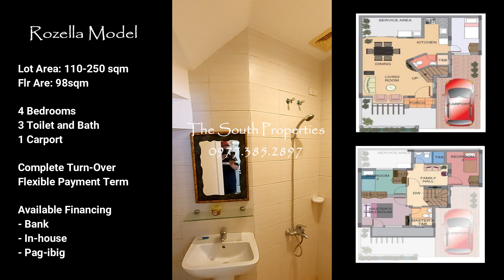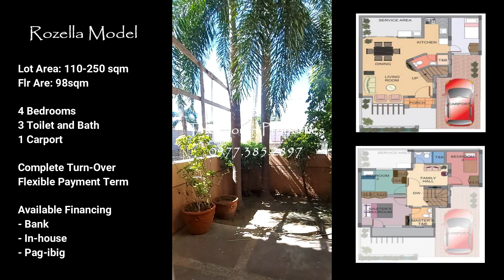4 Bedrooms Single House and Lot in Bacoor Cavite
4 Bedrooms Single House and Lot in Bacoor Cavite

Rozella Model is a charming two storey single attached house in the Danarose Residence theme of warm earth tones, reminiscent of mediterranean influences. Rozella has a generous lot size of 110 square meters and a built up floor area of 98 square meters, making this the most spacious of all the units. Rozella has four bedrooms, three bathrooms and toilets, a living room, dining room, kitchen with built-in cabinets, a laundry and utility area, a carport.

Great location.
The location of Danarose is truly the envy of many in the industry as the site is thriving with different kinds of establishments necessary to life. Schools, Medical institutions and Shopping and entertainment centers just like SM City Bacoor, Vista Mall NOMO, SM Molino.